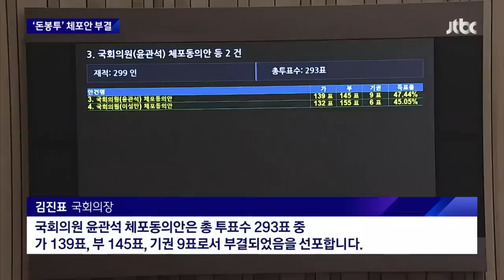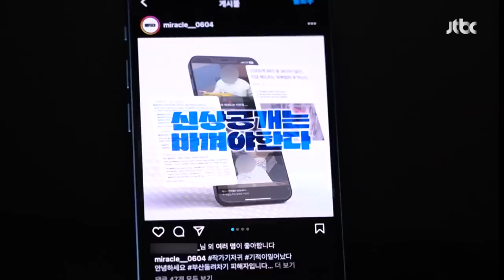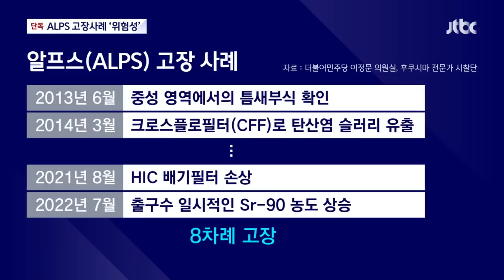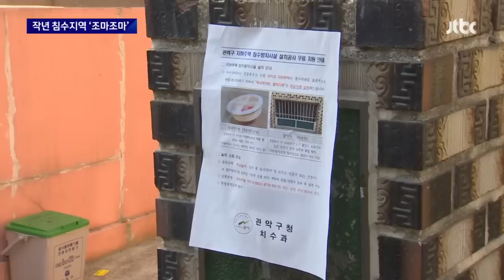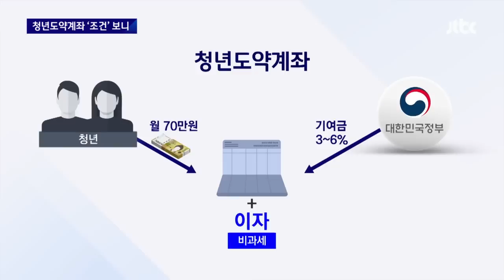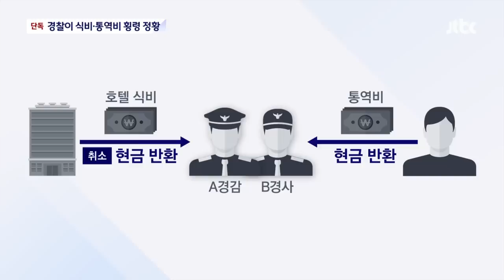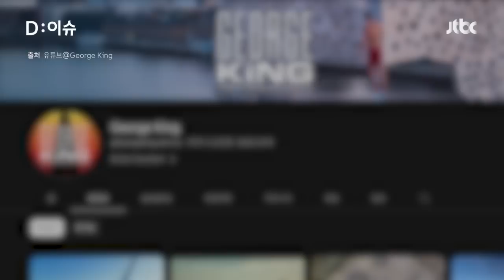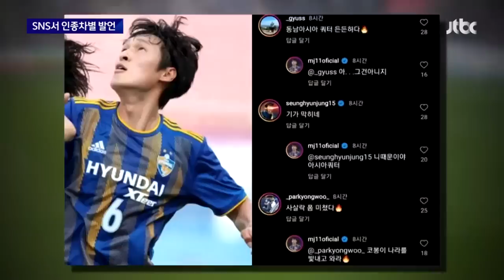[다시보기] 뉴스룸｜'돈봉투 의혹' 윤관석·이성만 체포동의안 국회서 부결 (23.6.12) / JTBC News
0:00 '돈봉투 의혹' 윤관석·이성만 체포동의안 국회서 부결
8:08 '뒤집힌 8분'…부산 돌려차기 가해자 2심서 징역 12년→20년
13:26 오염수 정화시설 고장 사례 보니…방사능물질 못 거른 적도
17:34 우박에 낙뢰사고, 폭우까지…전국적으로 벌어진 기상이변
28:03 '성지'로 불리는 쌈밥집 식당? 'BTS 로드' 따라가봤습니다
34:42 식비·통역비 '야금야금'…해외 경찰이 쓸 돈 횡령 정황

6월 12일 (월) JTBC 뉴스룸